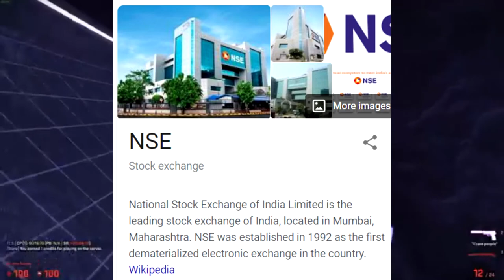Stop Pretending Leafy Isn't Boring (Leafy Economics)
Gameplay: Venge.io

This is not me saying I’m more entertaining than Leafy this is just me saying that too many people are ignoring the obvious. Leafy in 2016 was somewhat entertaining, I’m not going to sit here and deny that but currently, Leafy spent his last video trying to teach us about stocks and bonds and the economy through a metaphor about dealing. I swear to God there’s no way anyone that enjoys Leafy’s content is actually retaining this information. Admit it please, there’s no shame in it, it's just honesty. I get it Leafy’s voice is relaxing. But no one can say that this isn’t just the same thing as someone zoning out in class to their high school economics teacher that just happens to have an ASMR voice. Maybe everyone is still subconsciously retaining this information I don’t know. I’m sure Leafy’s doing a positive thing in getting the few people who can actually pay attention interested in stocks and bonds at a young age. Get real about it guys, Leafy is just passionate about money and investing. He put pokimane in the title and only talked about economics guys wake up. Leafy can’t be this hypnotizing. I’m admittedly kind of curious how long Leafy can keep getting channel traffic while constantly rambling about his boring passion of economics. It’s a shift I didn’t expect from Leafy. And I understand that Leafy’s money makes money right now and he’s just doing YouTube as a passion project but can people at least stop forcing themselves to stick with his content when he’s basically just become a high school math teacher. Maybe everyone just misses school because of the pandemic. Go get your coronavirus. But if you get eliminated from it you won’t be able to sit through Leafy’s economic lectures anymore. And the show goes on.